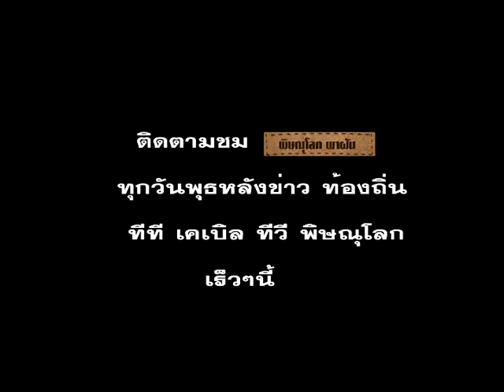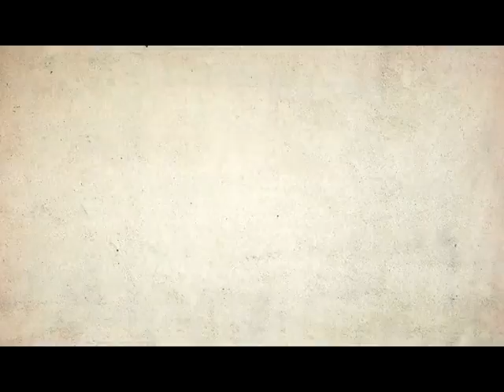อังกริ๊ดอังกฤษ Episode 11